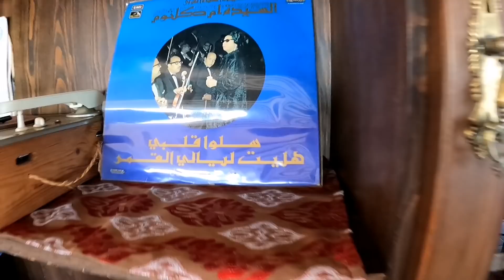شوفوا جمال جبال كروكو و المياه المعدنية من قلب الجبل. مطعم البلكونة.الناظور Morocco مصري في المغرب